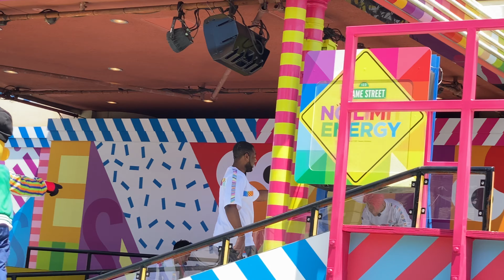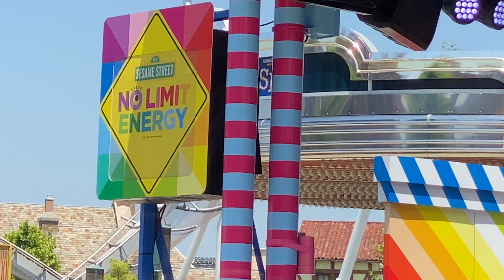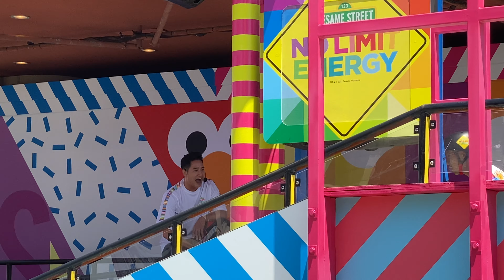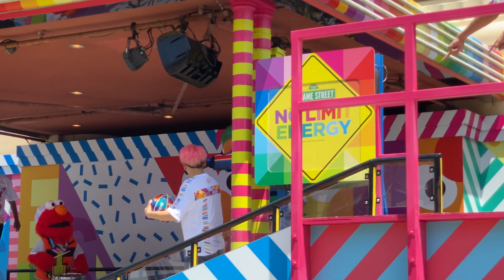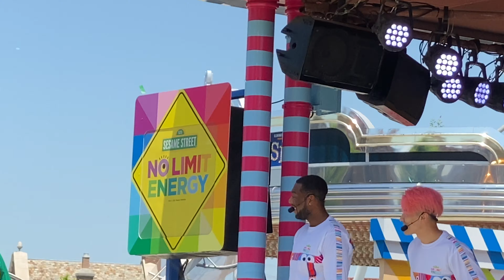[4K]【USJ】パーク再開日の初回《2021.6.1(火)-10:45》セサミストリート NO LIMIT! エナジー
【member（敬称略）】
MC：いもってぃ
シンガー：アイザック
パーカッション：エルモ
フリースタイルバスケットボーラー：NARI
インラインスケーター：アオイ、アーニー
BMX：ダイチ、バート

【再生リスト】
★名探偵コナン・ミステリー・チャレンジ・スペシャル・グリーティング